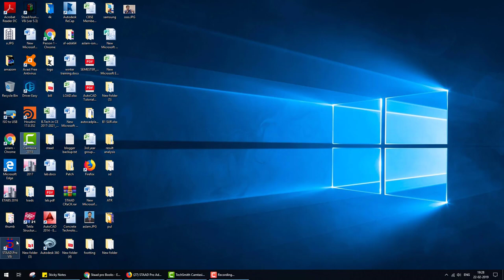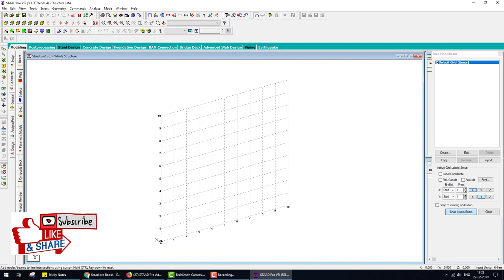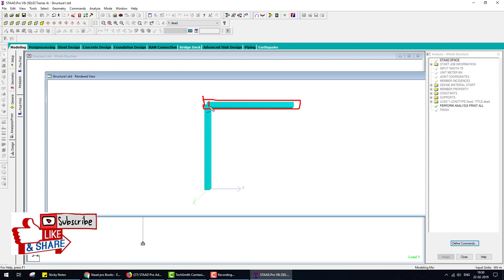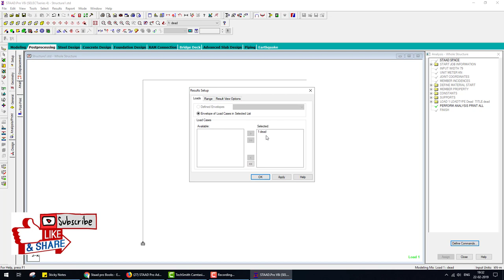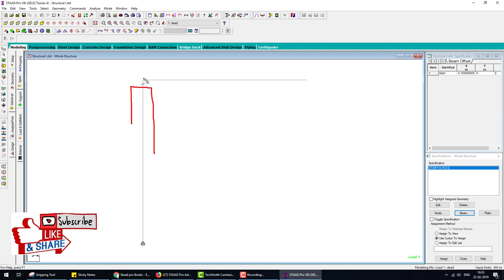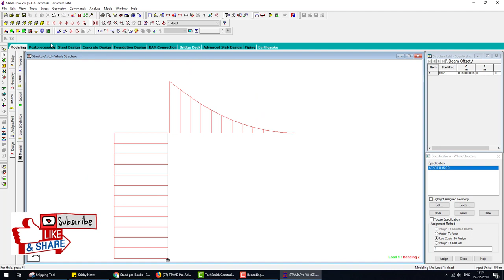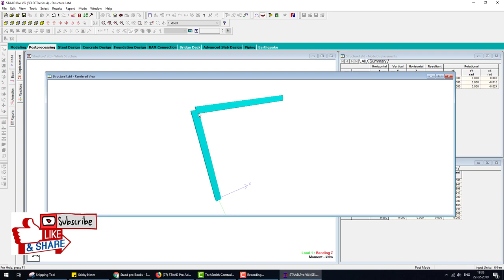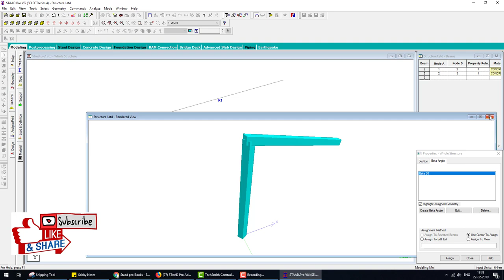Column Eccentric in Staad Pro v8i